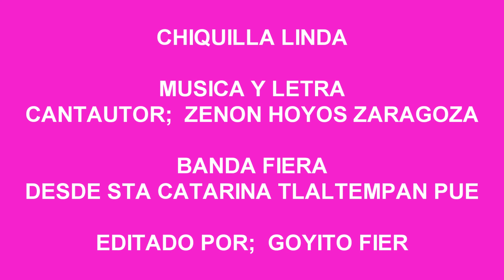BANDA FIERA y la CHIQUILLA LINDA desde Santa Catarina Tlaltempan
Cancion
Musica y Letra, Cantautor.  Zenon Hoyos Zaragoza.